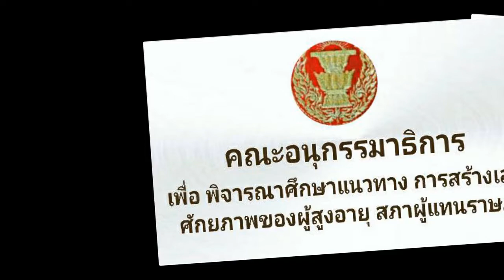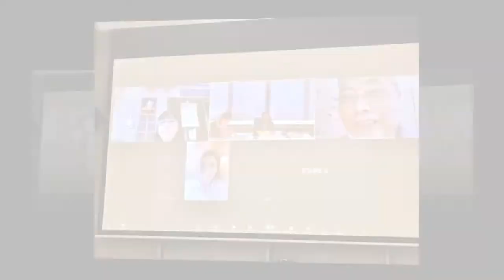นำโดย ประธานณัฐพล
10 พฤศจิกายน 2565
ห้องประชุมกรรมาธิการ CA 417  ชั้น4 อาคารรัฐสภา
นำโดย.. ..
   ส.ส.ณัฐพล สืบศักดิ์วงศ์ ประธานคณะอนุ กมธ.ฯ
  อนุกรรมาธิการ และที่ปรึกษากรรมาธิการ
ประชุม..เรื่องแนวทางการดำเนินการ ในการสร้างเสริมศักยภาพผู้สูงอายุ ให้มีชีวิตที่ดีอย่างมีศักยภาพ อย่างเป็นรูปธรรม ทั่วประเทศไทย

แฟนเพจ จุฑาพัตธน์ เมนะสวัสดิ์ ครอบครัวเพื่อไทย เขต5 จังหวัดอุดรธานี
ดวงนภา เสียงเสนาะ ที่ปรึกษาอนุกรรมาธิการผู้สูงอายุสภาผู้แทนราษฎร